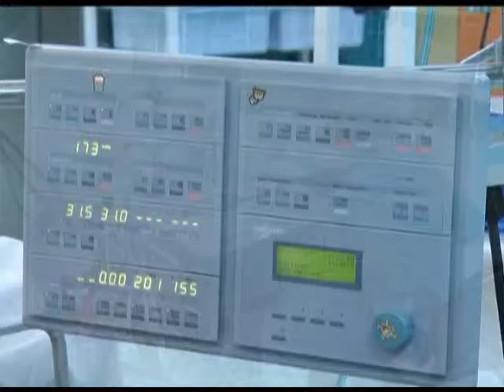Ткачев поздравил лучших медиков Кубани Новости 24 Эфкате Сочи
С праздником работников здравоохранения поздравил губернатор Александр Ткачёв и вручил им награды за добросовестный труд. Сами же виновники торжества в музыкальном театре удивили своих коллег — вышли на сцену наравне с профессионалами. Спели арии из оперетт и популярные песни.

Сочи. Новости.
Телеканал Эфкате.